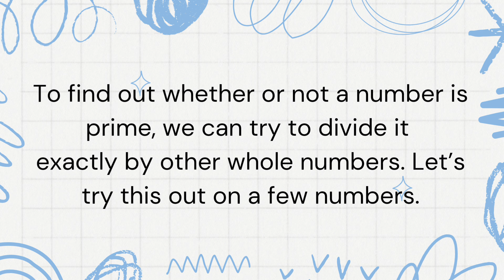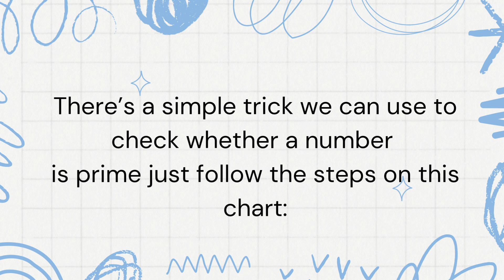How to do math Prime Number ? EP12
0:00 --  Prime Number
0:13 -- Find Prime Number
1:06 -- Prime Number Up to 100
1:16 -- Prime or Not Prime
1:33 -- Thank You
1:36 -- Subscribe
1:43 -- Math Tips & Tricks